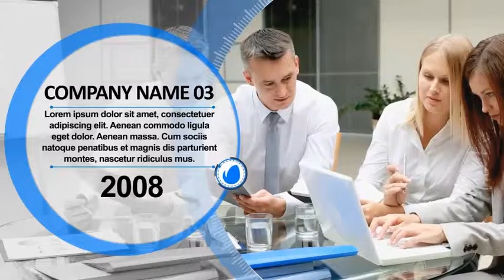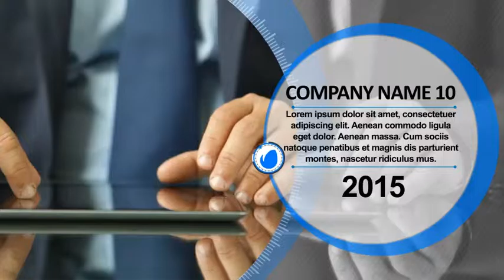Clean Corporate Timeline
his Project Support Both Images and videos.Easy to replace Image or videos in this project.

After Effects CS5.5 Or Later Full HD 1920×1080 included(10 placeholders, Modular Structure Well organized & easily customizable template 1 Logo holder Color control Layer A help file No Plugins are required Fonts,